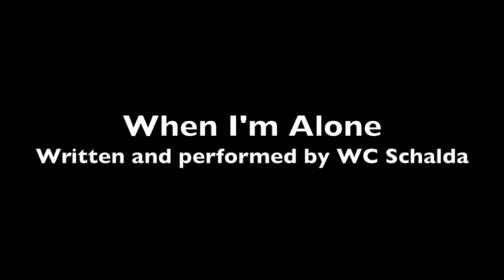When I'm Alone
When I’m alone, at night, I think of you
How it would feel, your love to steal, to be so close to you

When I’m alone, in my room, no distraction
In the wee hours, I feel the powers of this attraction

Each night I promise that tomorrow I’ll tell you that I feel this way
But every new morning I wake up and push off tomorrow for another day

But when I’m alone, I know how it could be
Doubt disappears, love has no fears, and that’s how it ought to be
If you were here with me
How my mind wanders

Written and performed by WC Schalda; published by WC Songs; ASCAP